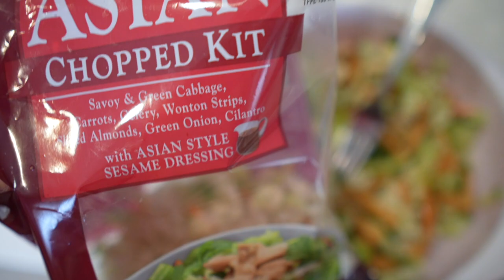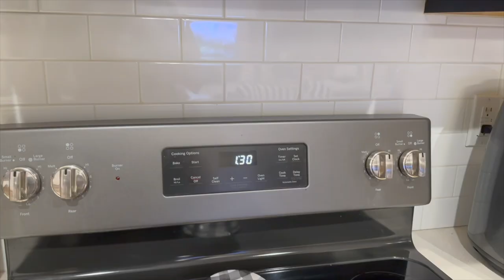Two Degrees of Separation from Jason Sudeikis! | Packing in Our Typical Fashion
It's crunch time preparing for our trip to Chicago. So you know what that means... Cookies from Publix! We get our last minute errands down and get very little sleep packing and cleaning. Sarah finally tells her very random Jason Sudeikis story. Clearly she gets a kick out of it! Are you ready for some sweet home Chicago vlogs? Because we are!

 • Better Tomorrow –...